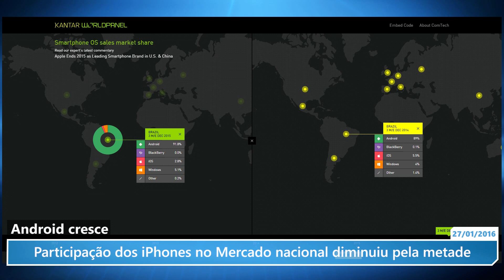Participação dos iPhones no Mercado nacional diminuiu pela metade